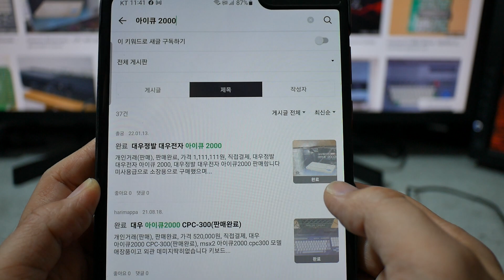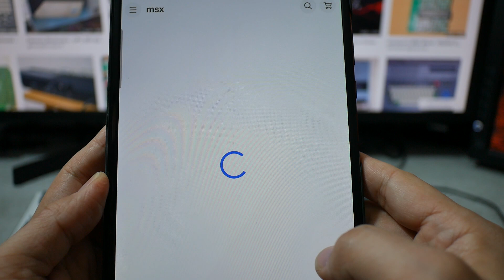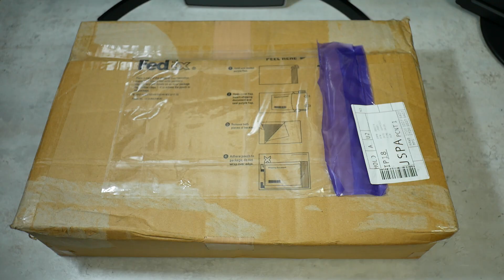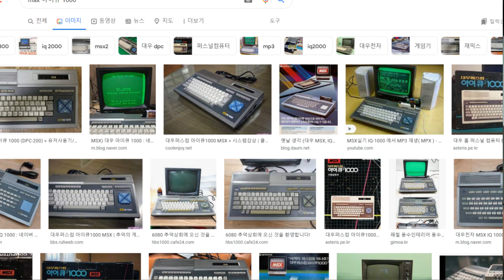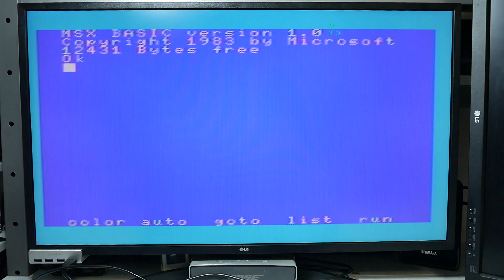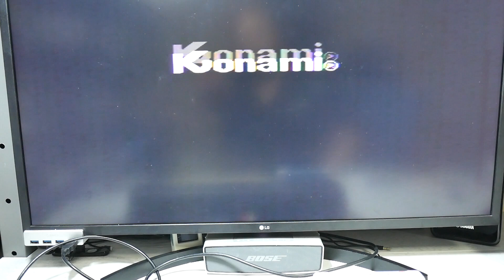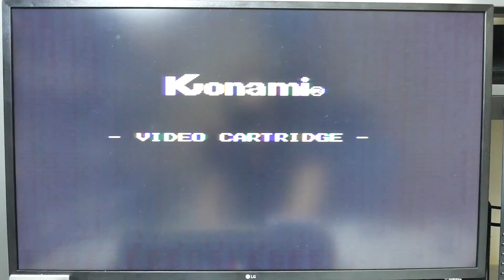39년전 키보드 일체형 컴퓨터를 110달러에 구매해 봤습니다 - MSX CF2000. 39 years ago keyboard all-in-one computer for $110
지난 시간에는 저렴한 기계식 키보드와 라즈베리 파이 400을 이용한 키보드 일체형 PC를 만들어 봤습니다.

그것을 만들 때에도 진짜 오래된 키보드 일체형 컴퓨터를 구해서 개조 했으면 좋겠다고 생각했었는데, 이번에 실제로 그것을 실행에 옮기게 되었습니다.

이베이에서 110달러에 구매한 최초의 MSX1 컴퓨터 National사의 CF2000이 바로 그것입니다. 저도 처음 사용해 보는 MSX인지라 리뷰보다는 방법을 찾아가는 사용기로 봐주시면 감사하겠습니다.

챕터
00:00 인트로
02:00 CF2000 개봉기
04:02 National MSX CF2000 소개
04:49 외부 살펴보기
06:22 CF2000 부팅
08:37 양배추 인형 플레이
10:58 요술나무 플레이
11:59 MSX BASIC에서 Hello world 출력하기
14:12 아웃트로